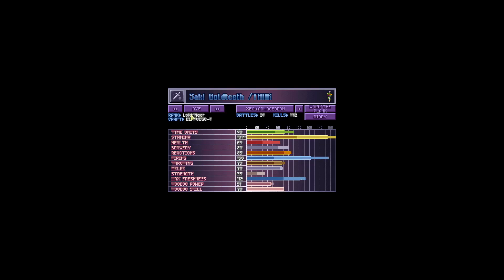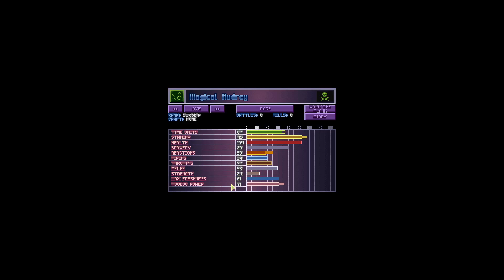Let's Play X-Piratez (Again). Part 80. Still waiting for something new to pop up.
Still waiting for something new.